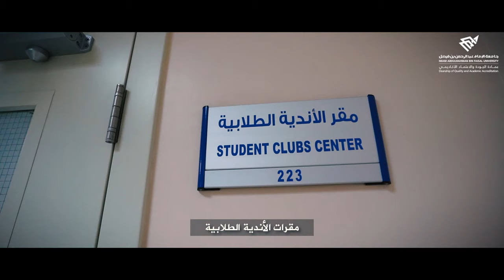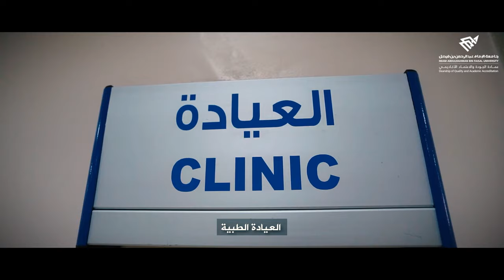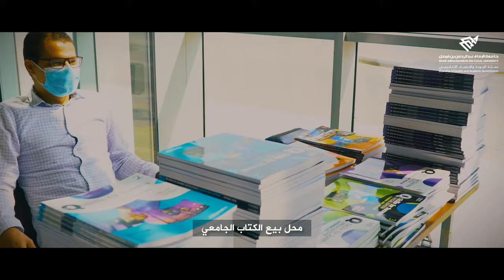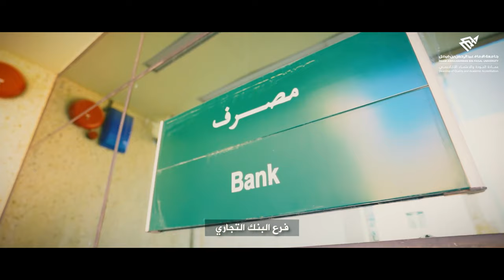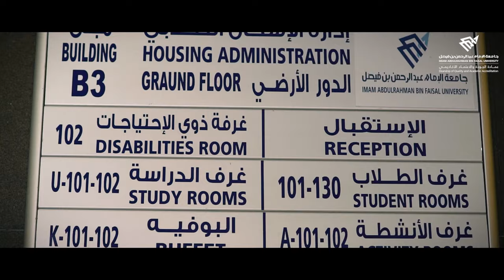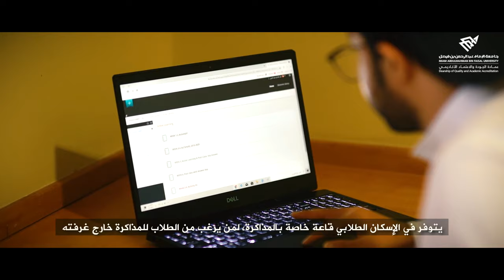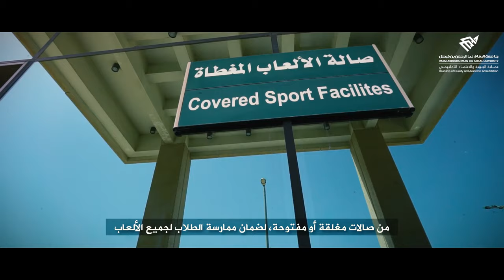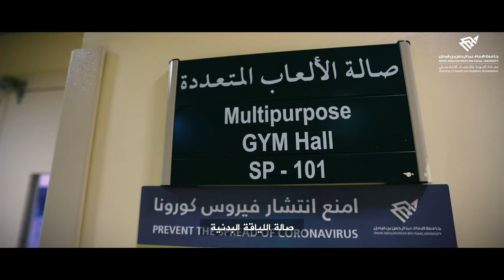Imam Abdulrahman Bin Faisal University - Students Services and Facilities